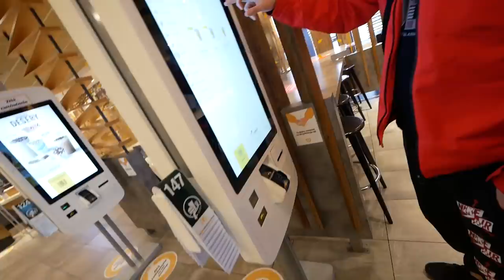ODBIÓR RAPTOR SWAP MT07 AŻ STRACH TYM JEŹDZIĆ !!!